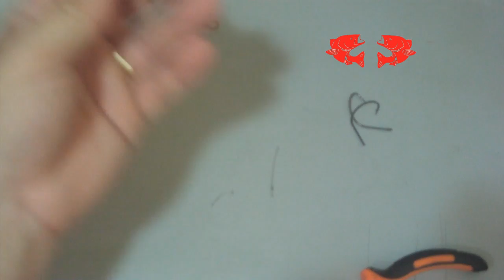Chicote para Pirarara [Dicas e Pescas]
💡 CURSO COMPLETO DE MANUTENÇÃO DE CARRETILHAS:   manutencaodecarretilhadepesca.com
 NESTE CANAL VOCÊ ENCONTRA: Dicas o uso correto de materiais, como carretilhas,  molinetes,  como montá-los e até fazer sua própria manutenção para uma boa pescaria.

NESTE VÍDEO: Nesse vídeo eu vim apresentar pra você a solução DEFINITIVA para esse desafio que eu percebo em muitas pessoas que me acompanham hoje... E que realmente é uma situação que acontece com frequência na vida da maioria das pessoas. Neste vídeo mostro como fazer um chicote para pesca de pirarara.

Aprenda manutenção de carretilhas de um jeito muito mais simples e prático, com dicas exclusivas e um grupo VIP no Whatsapp para tirar suas dúvidas!